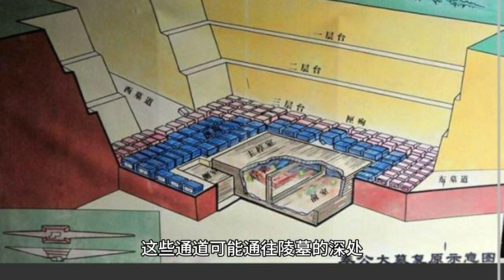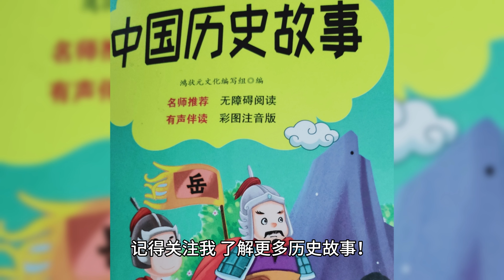探秘秦始皇陵：78个故宫那么大，里面到底埋藏了什么？